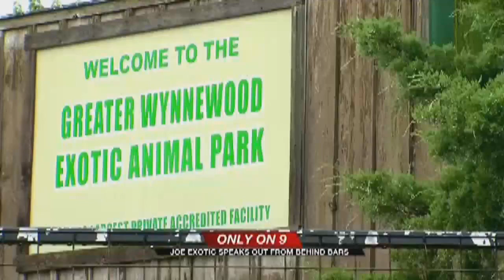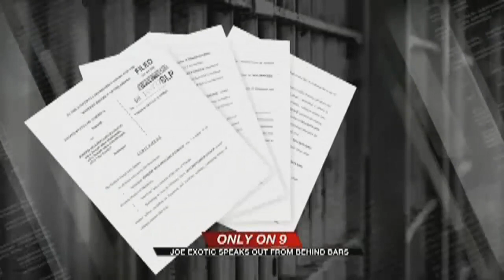Joe Exotic Claims He’s Being Framed By Zoo Owner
ᐸpᐳJoe Exotic Claims He&rsquo;s Being Framed By Zoo Ownerᐸ/pᐳ ***